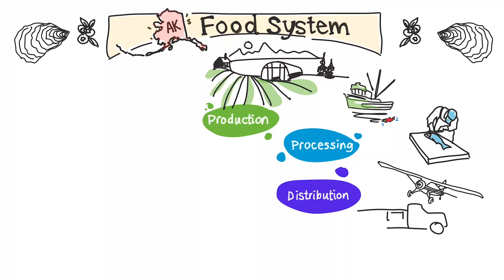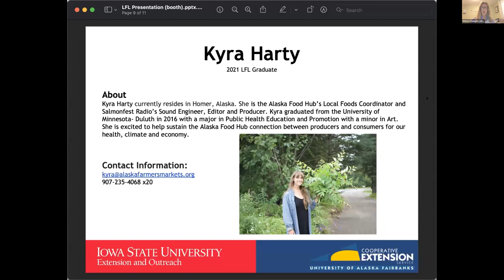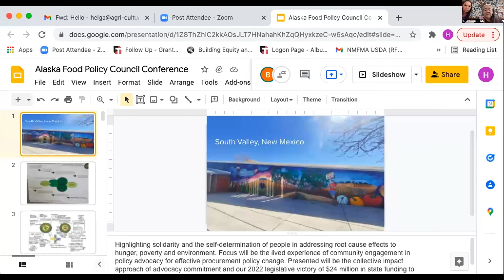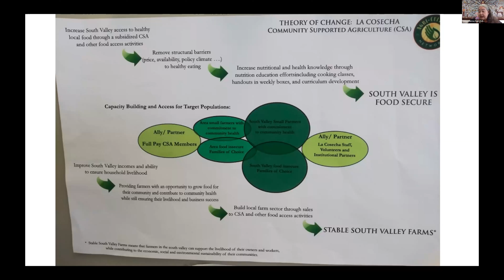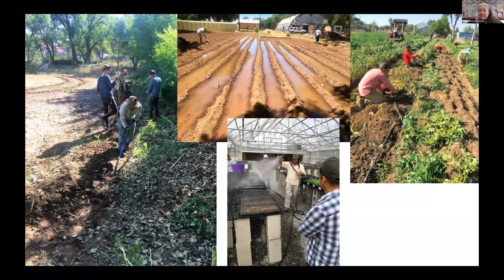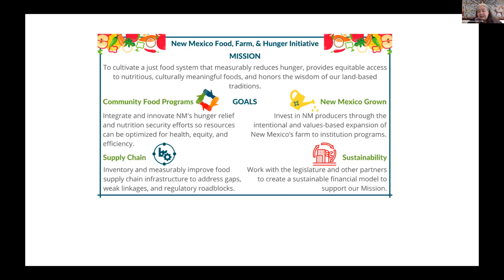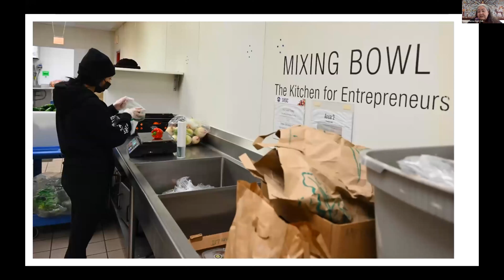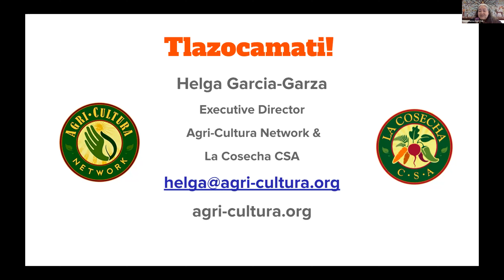2022 AFPC Conference: Saturday Keynote Address - Helga Garza - An Indigenous Perspective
Local Food Leader Certification: Celebrating Our 2021 Cohort - In 2021, UAF Cooperative Extension Service hosted the Local Food Leader (LFL) Certification, which teaches several foundational competencies critical to successful involvement in community food systems development. LFL's goal is to increase capacity for local food practitioners working on food systems programs around the US. With financial support from the Alaska Farmers Market Association and Alaska Food Policy Council, 9 completed the certification. Join us as we celebrate these students and their hard work and dedication to building Alaska's food system.

KEYNOTE: HELGA GARZA - An Indigenous Perspective:
Reclaiming our ancestral food system, economy and way of life. (Introduced by Brad St. Pierre/ AFMA) - Highlighting solidarity and the self-determination of people in addressing root cause effects to hunger, poverty and environment.  Focus will be the lived experience of community engagement in policy advocacy for effective procurement policy change.  Presented will be the collective impact approach of advocacy commitment and our 2022 legislative victory of $24 million in state funding to address Food, Hunger, Agriculture and Environment.  Important is the acknowledgement of historical bias, racial and social inequities and our ability and responsibility to hold each other accountable as we move forward in the development of healthier sustainable & regenerative food systems.